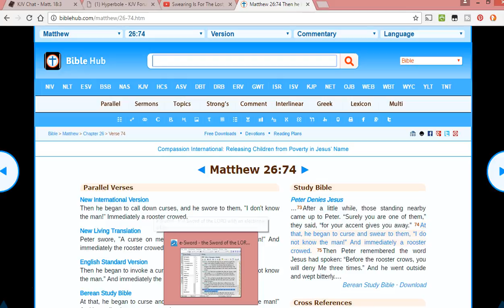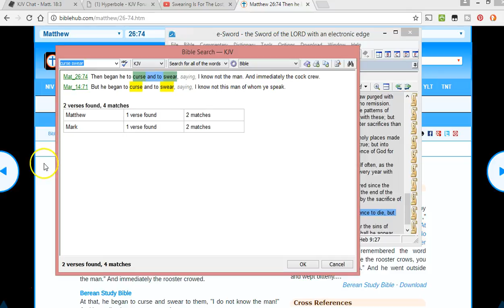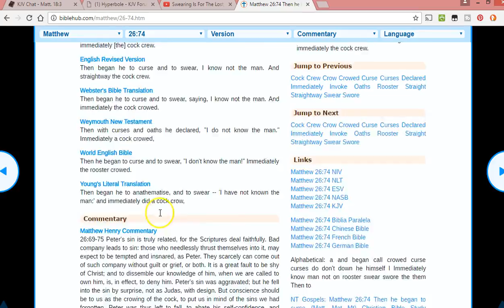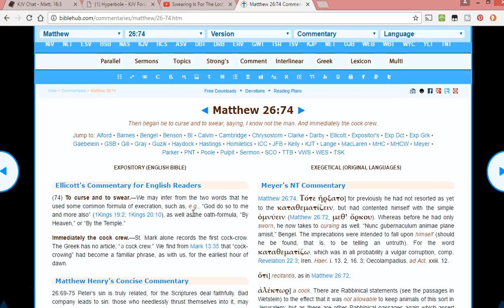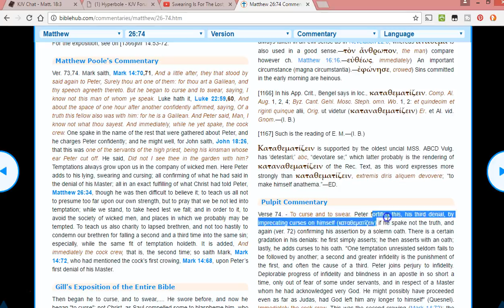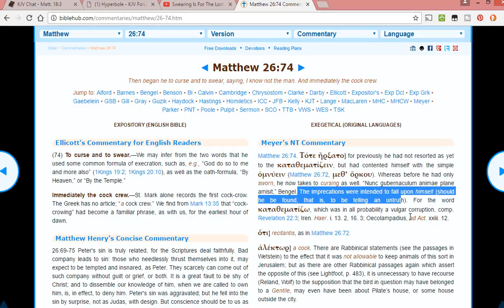Peter "dropped the F bomb"?